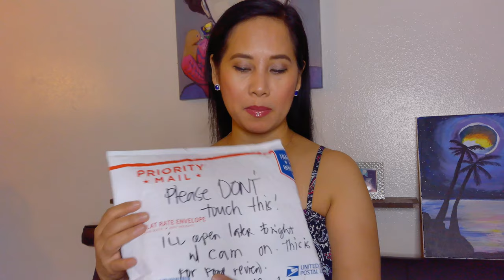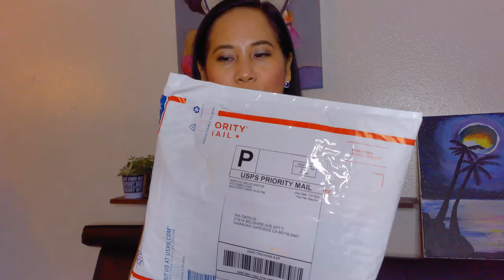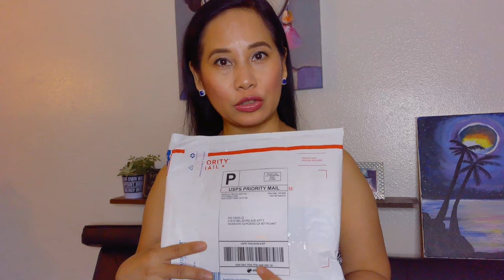UNBOXING & FOOD PRODUCT REVIEW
Hi there Sweethearts!
As you know, I am an Amazon Affiliate and so I am here sharing with you a link to one of their best items that you could use for your own or as gift to someone. Please feel free to click the link, Thanks!

Thanks to Marilou D Santos of Marilou's Kitchen for sending two great creations of hers - Pasti Yema (Pastillas na Yema) and Pasti Ube (Pastillas na Ube) to be tasted and reviewed by Ina.
We appreciate the trust you give Ina by giving a fair review and judgement on your food product.

If you want Ina to do more product reviews, please leave a comment in the comment box down below.
You may also reach out to Marilou's Kitchen through Marilou D Santos'  Facebook Account.

Thank you as always Sweethearts for all your Love and Support! God bless and stay safe.

The Sweetest Things by Ina
Ina Rabino Dahilig

sweetestina